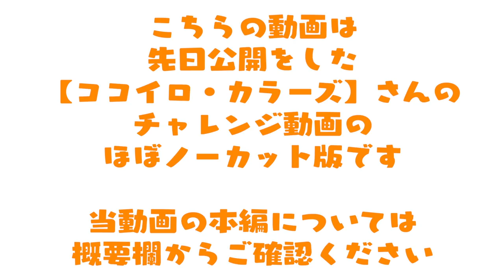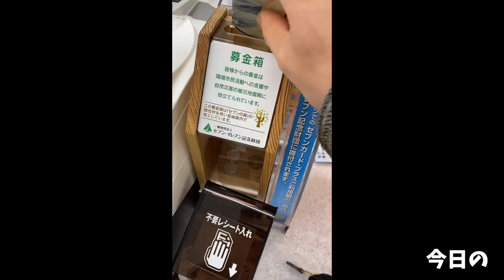【大食い】超魅力的なパスタチャレンジをほぼノーカットで【大胃王】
○今回の本編動画○
【大食い】関西でチャレンジ三昧！旨い洋食を食べ尽くしてきた【大胃王】

こちらのチャレンジはみんな大好きサーモンとクリームを合わせた超巨大なパスタチャレンジ！
動画本編も併せてご覧ください！